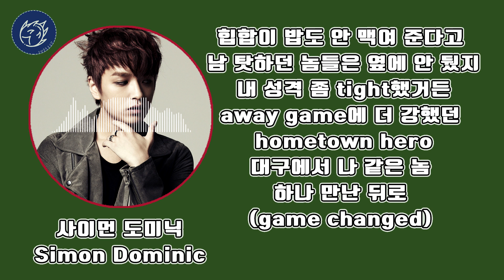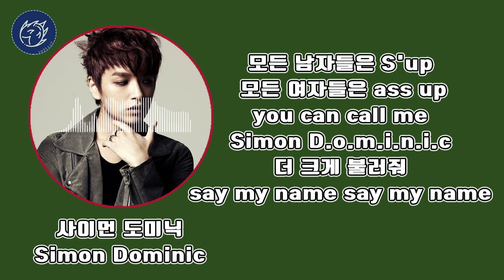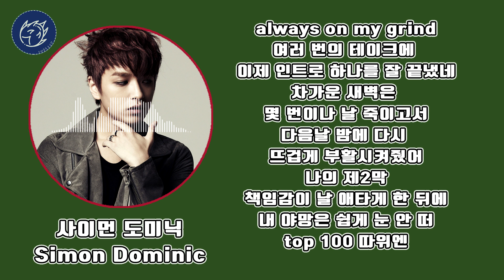사이먼도미닉(Simon Dominic) - 사이먼도미닉 가사│노래중독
★공지사항★

2.아티스트 및 음원에 대한 악플,비방,욕설은 삭제&차단하고 있습니다.